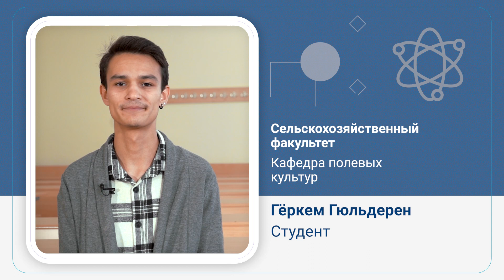Геркем Гюльдерен - Кафедра полевых культур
Сельскохозяйственный факультет